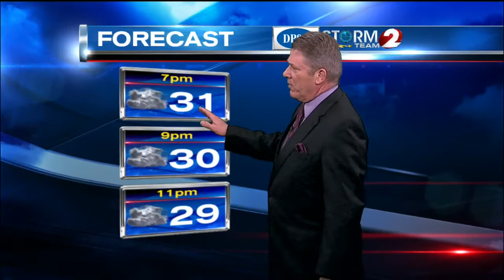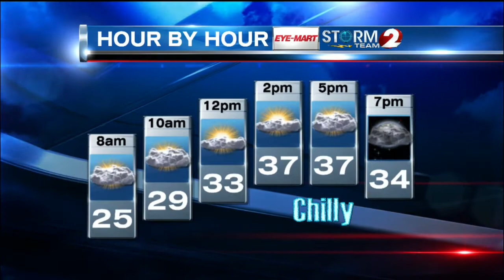2 NEWS at 6pm Weather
Clouds Break a Bit on Friday